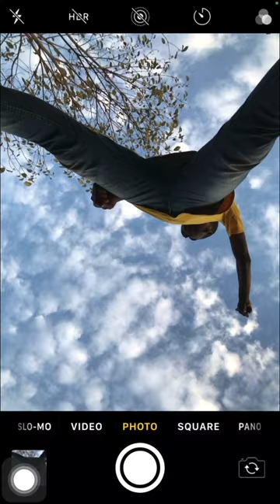BEST PLANE ✈️ timing ever